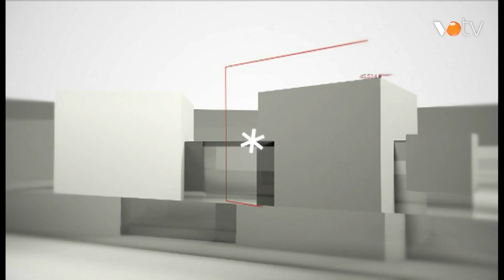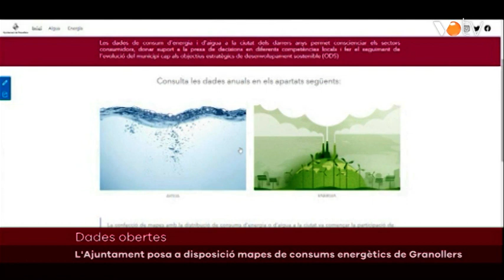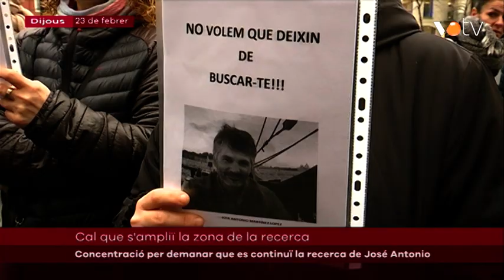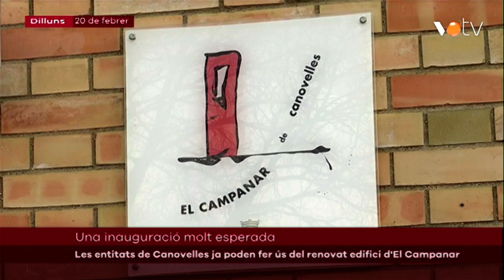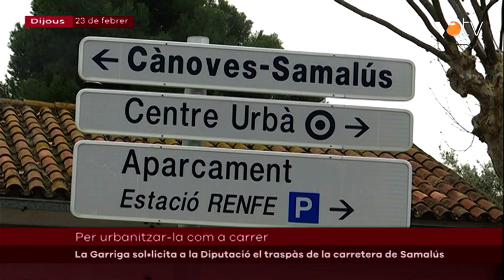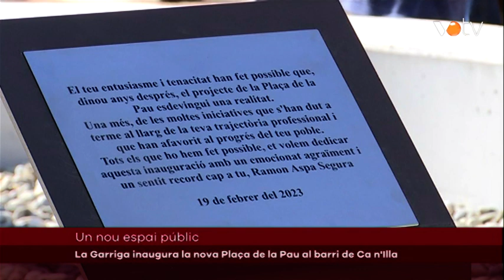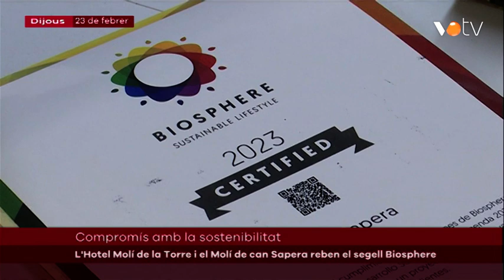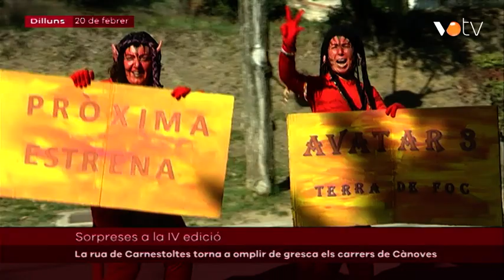VOTV - Infovallès: la setmana - Del 20 al 24 de febrer